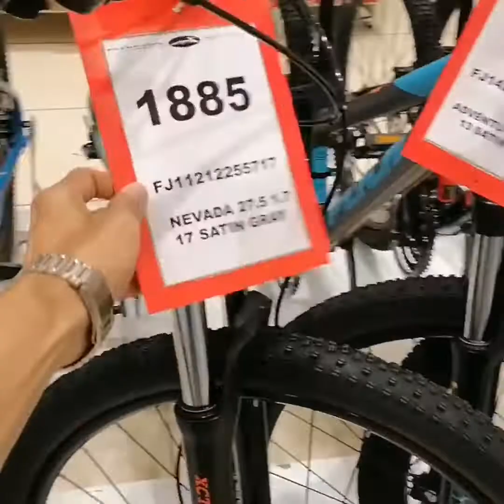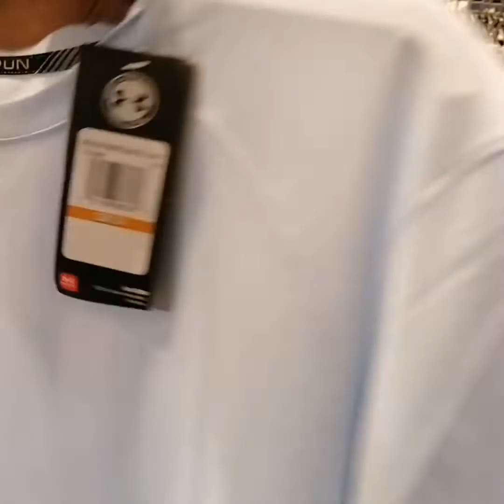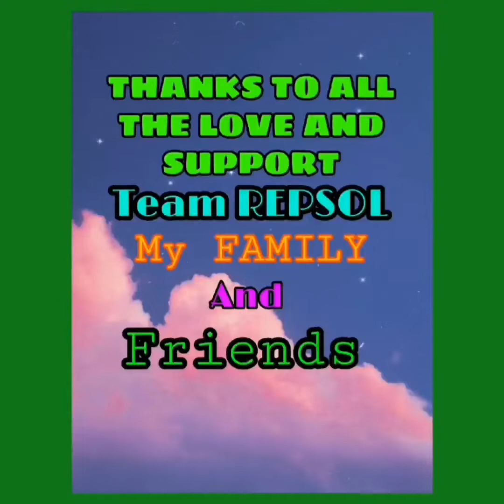COME AND CHECK WAT U LIKE#windowshopping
Come and check all the shirts jackets and shoes feel free to fit its call canvassing and later buy and shopping